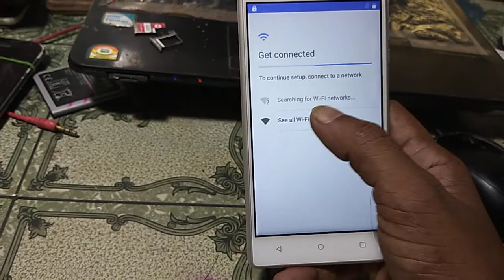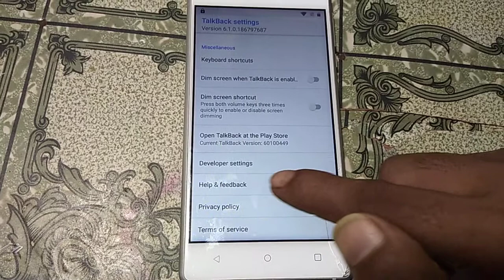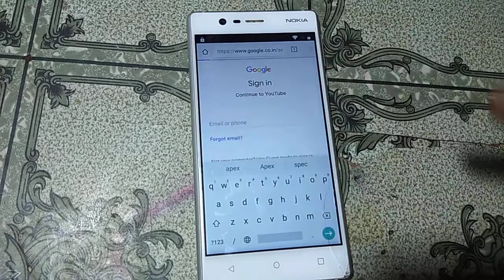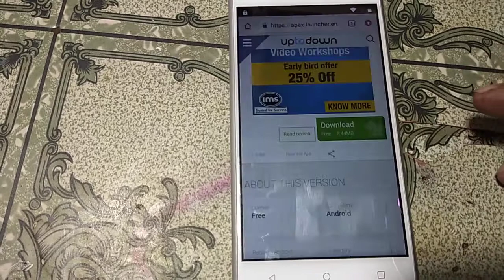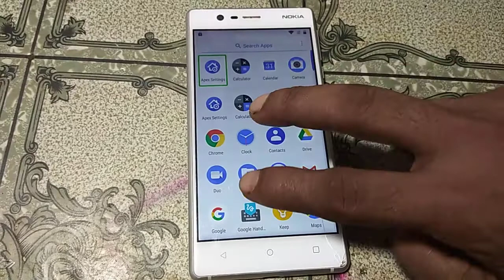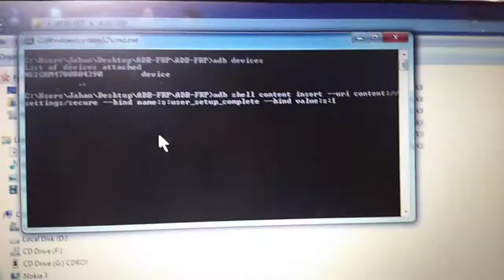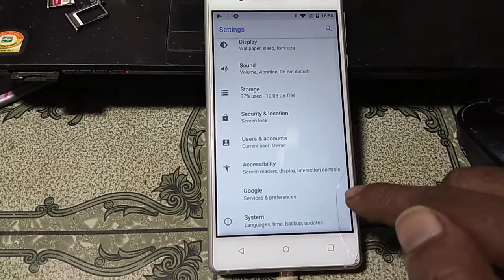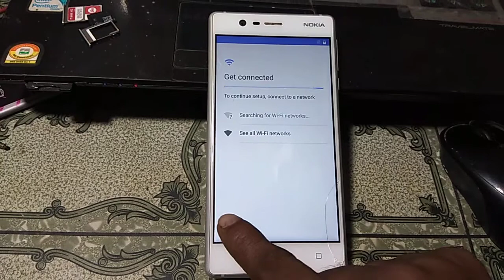Nokia 3 frp bypaas free tips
!!ALL NEW DRIVERS!!

LG_Mobile_Driver_v4.2.0.0.

Qualcomm_HS-USB_QDLoader_9008.

Please-watch

VIVO PHONE FORMAT AND FRP VIDEO